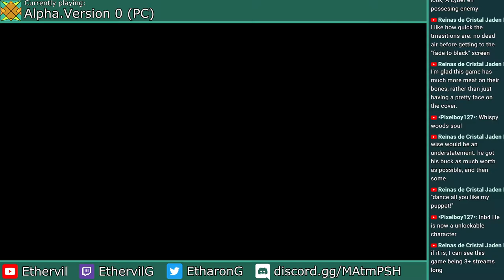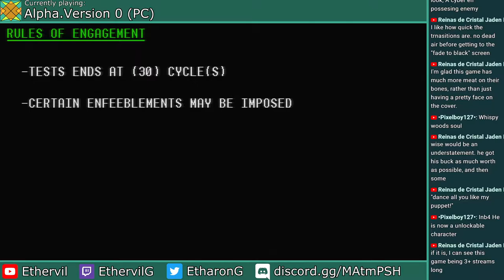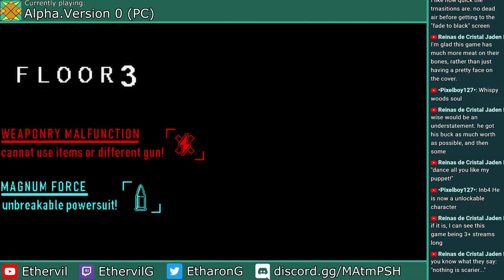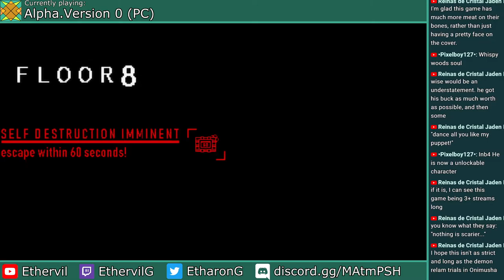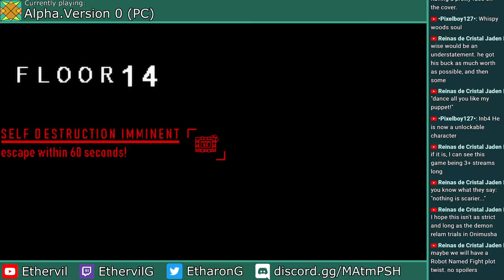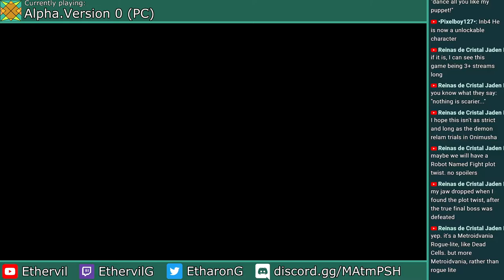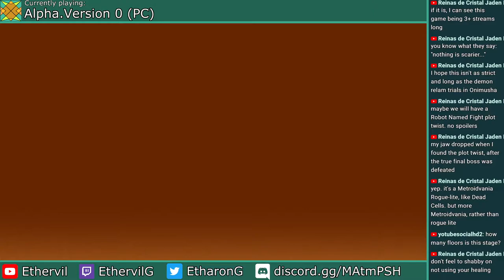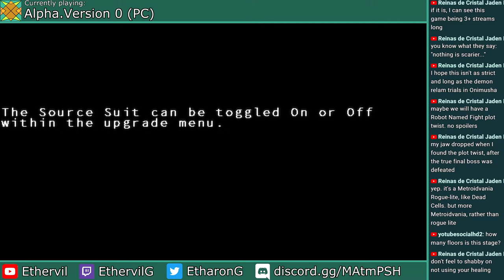Let's Play Alpha Version.0 (PC) - #4: Navigation Chip Levels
In this episode of my blind Alpha Version.0 (PC) LP, I tred through the four Nav Chip bonus levels, and acquire a bonus upgrade at the end.

For full disclosure, I was gifted this game by Pantha35/The Game Idea Guy.

These are all essentially short hybrids of the preceding six stages. This episode was edited from the morning livestream on February 21st, 2021.

00:00 - Intro
00:08 - Lab Entry - AI Room #0060021
05:55 - Itenbaal's Bro n'Bro Metal Foundry - Sector 008
09:32 - Maintenance Tunnel #6
15:11 - MD_1 (Survival Gauntlet)

Alpha.Version 0 was developed and published by Team Scynix.